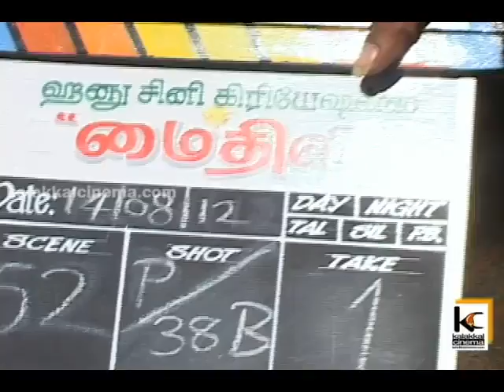Maithili Movie Shooting Spot